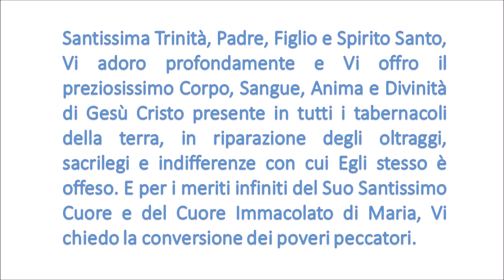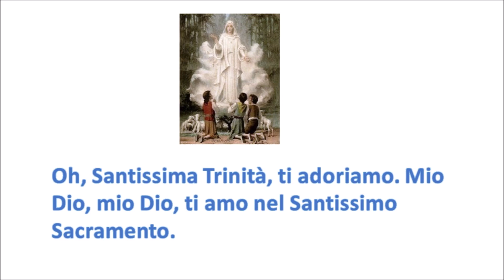Triduo Festa della Madonna di Fatima 2. P. Justo A. Lo Feudo, MSE.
Triduo Festa della Madonna di Fatima
Riflessioni e insegnamenti alla luce del magistero della Chiesa pronunciato da P. Justo A. Lo Feudo, MSE.
Dedicheremo questo Triduo alla celebrazione del 13 maggio, giorno della prima apparizione della Beata Vergine a Fatima, in Portogallo; queste apparizioni di Fatima che sono così importanti e che sono state sviluppate e rivelate nel tempo presente, più che mai, meritano quindi un trattamento speciale ...